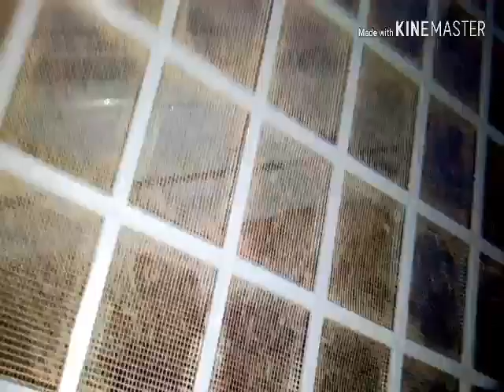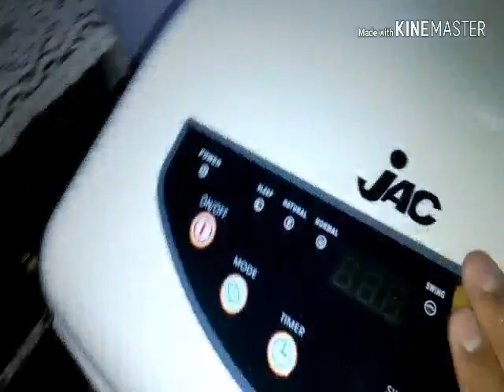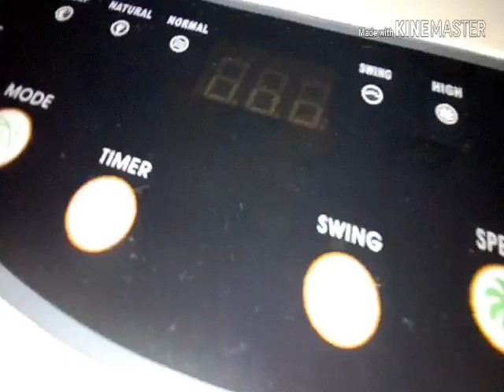تنظيف التكيف الصحراوي